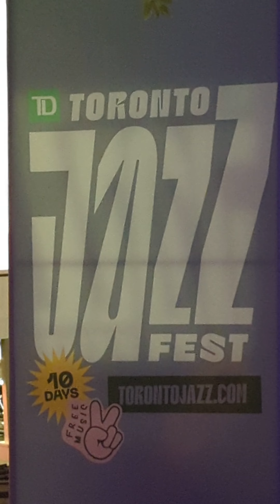TD 2023 Toronto Jazz Festival TD AVENUE STAGE, Time Warp